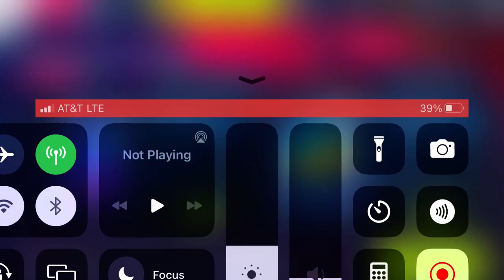Asphalt 9 - Legend Pass Showcase | Ferrari F50 | 01:22.138